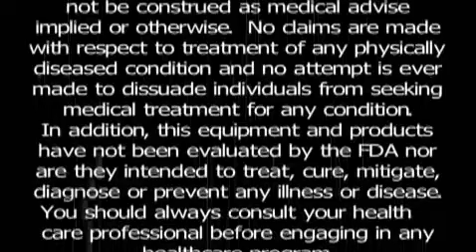How Alkaline Water Delivers Oxygen to Your Cells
- Doctor Explains the Benefits of Ionized, Alkaline Water.